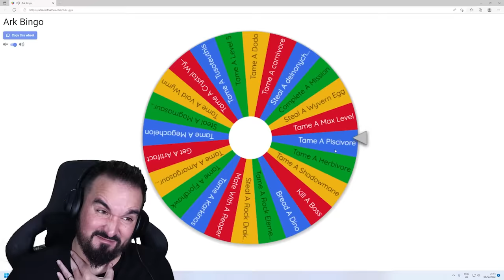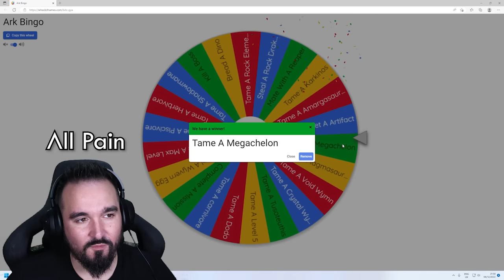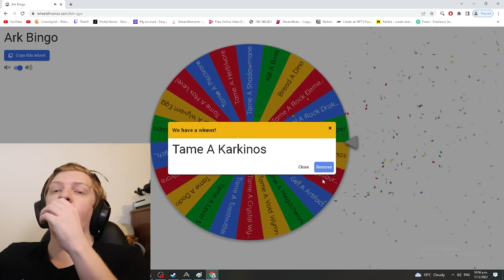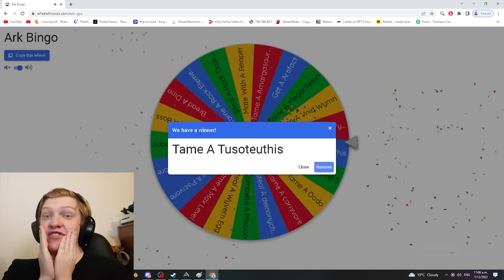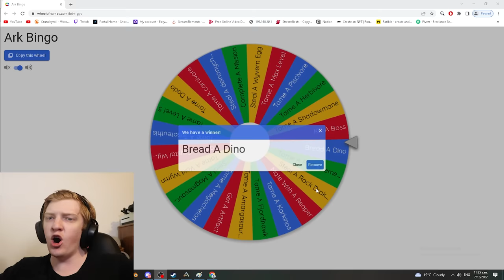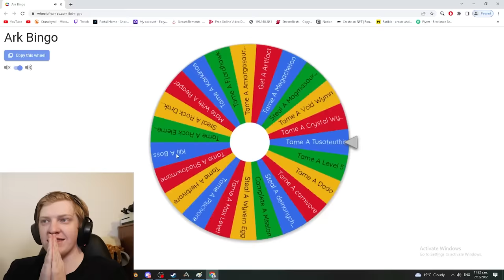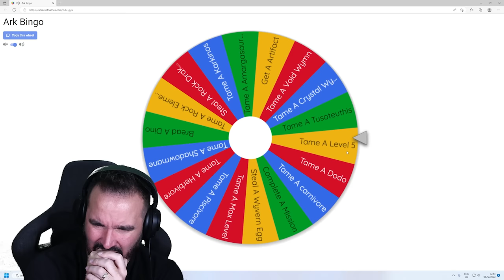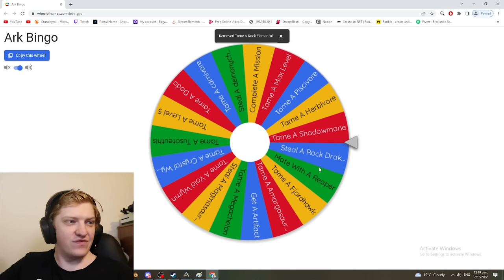FIRST To Finish ARK BINGO, Wins!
The Dingle cup round 6 is on with Ark Bingo VS @Raasclark Who will win this round?